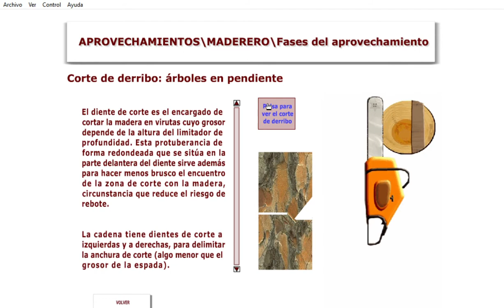Apeo con motosierra 7 Árboles en pendiente